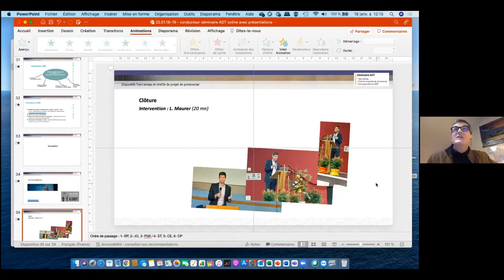Plénière 5 Clôture